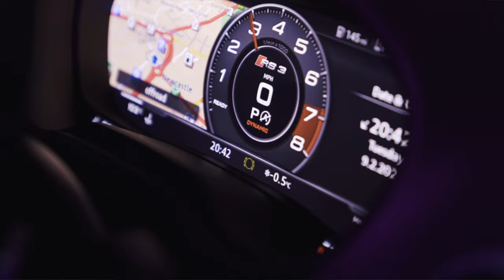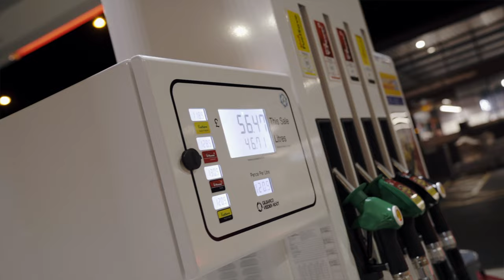Mulli - Heated Seats (Music Video)